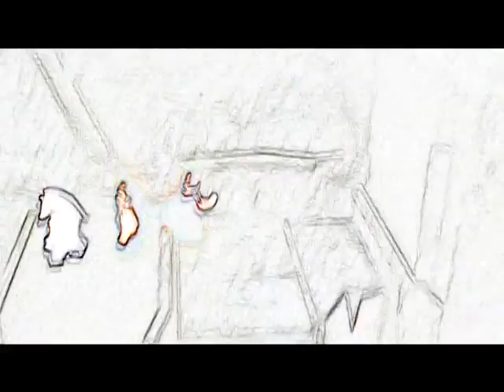Lego Starwars Cartoon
A lego starwars cartoon This is a nomination for "The Best Video On YouTube."